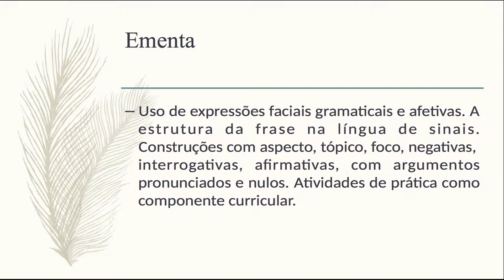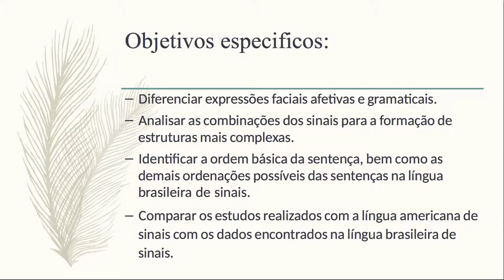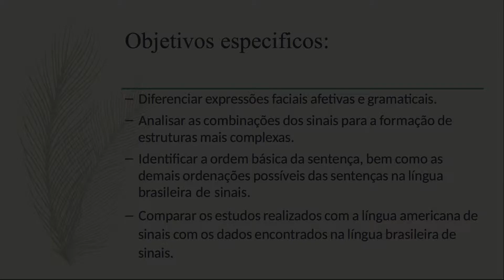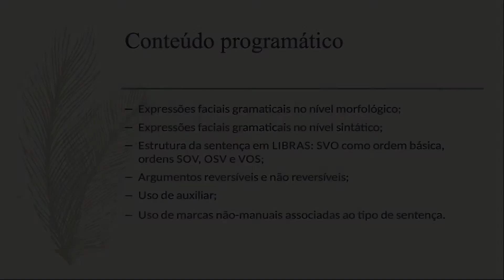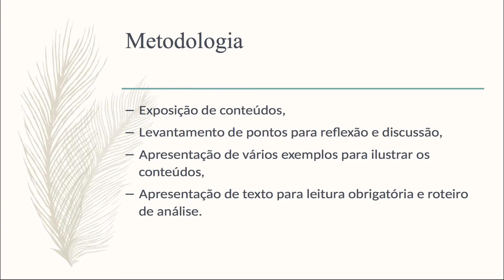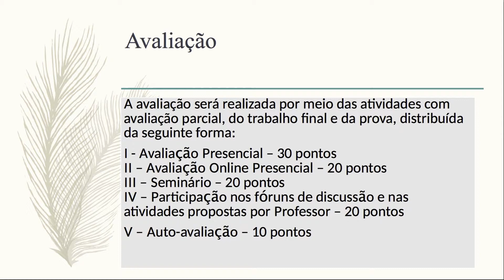PLANO DE ENSINO - LINGUA BRASILEIRA DE SINAIS II